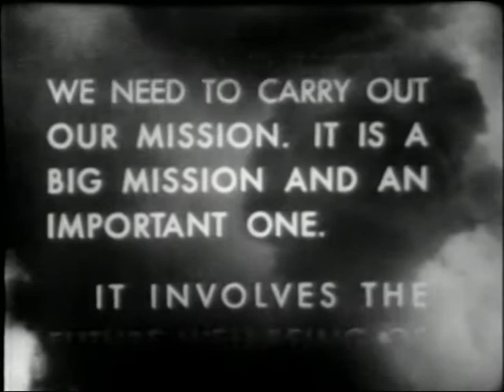AIR FORCE STORY, THE -- BETWEEN WARS, 1930-1935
AIR FORCE STORY, THE -- BETWEEN WARS, 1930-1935 - Department of Defense 1953 - PIN 26142 - DEDICATION OF RANDOLPH FIELD; THIRD ATTACK GROUP'S TECHNIQUES FOR PLANE DESTRUCTION ON GROUND; JAPAN'S ATTACK ON MANCHURIA; HITLER'S GROWING MILITARY STRENGTH; AAF'S AIR MAIL AND MERCY MISSIONS; ARCTIC FLYING FOR THE B-10; AND BEGINNING OF WEST POINT'S FLIGHT TRAINING.